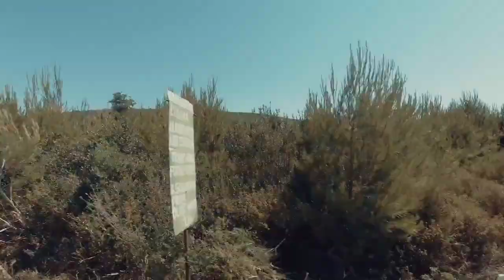ΖΑΚΥΝΘΟΣ - Zakynthos, Greece | Drone & underwater footage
A taste of my last trip to Zakynthos. It is necessary to tell you that you must visit this beautiful island in Greece at least once in your lifetime.
🎵: "ODESZA - Don't stop"